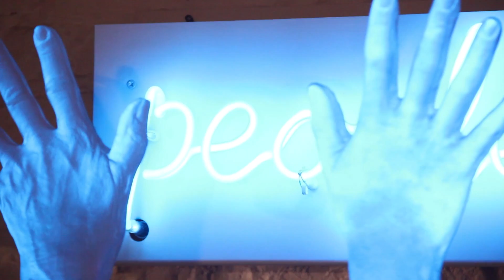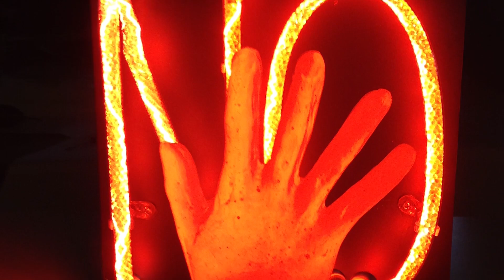LUCE4GOOD | Federica Marangoni - NO